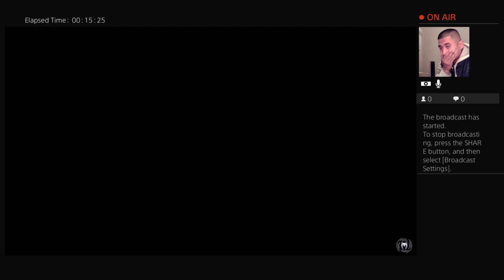Marvel's: Spider-Man Mission 17 "STRAW, MEET CAMEL"